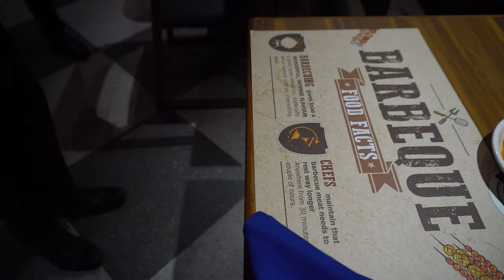Chennai || Feature || The Big Barbeque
The Big Barbecue has another new address in Namma Chennai at OMR. Offering an exclusive line-up of stalls and an exquisite variety of dishes, The Big Barbecue has got every item, from a never-ending buffet menu to a unique pizza station, to satisfy your wonderous food needs! So What are you waiting for? Drop by the hottest new barbecue destination in town and begin indulging!